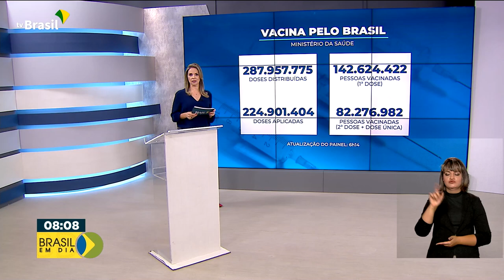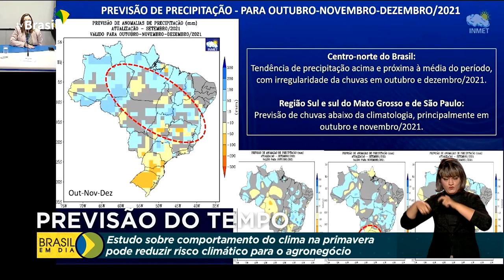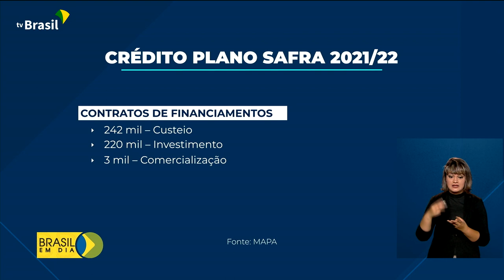Brasil em Dia - 22 de setembro de 2021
🎥 Brasil em Dia no ar, com os principais destaques do Governo Federal e da Presidência da República.